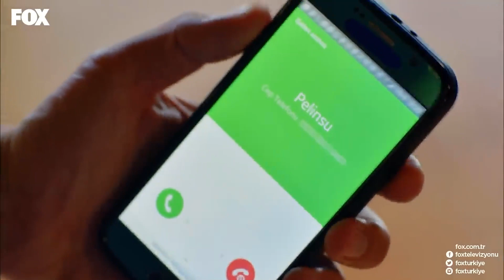Onur, Lale'nin Dudağına Yapıştı! 💋 - No: 309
Onur ve Lale öpüştü. DUDAKLARIN ALEV ALEV

KÜNYE
YAPIM: GOLD FİLM
YAPIMCI: ŞENAY ABACI TURGUT
YÖNETMEN: HASAN TOLGA PULAT
SENARYO: ASLI ZENGİN- BANU ZENGİN
MÜZİSYEN: VOLKAN AKMEHMET- İNANÇ ŞANVER
JENERİK ŞARKISI: BURAY
UYGULAYICI YAPIMCI: AYNUR BAŞGÖK
TÜR: ROMANTİK KOMEDİ